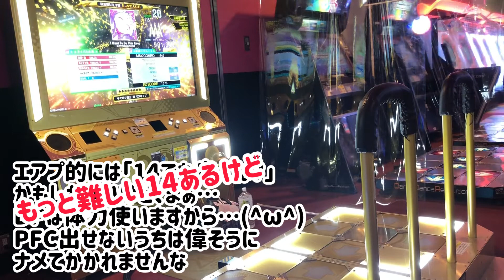【新曲初見シリーズ】I want to do this keep (EDP)【DDR】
Play this song for the first time!

初見スキル皆無女による初見シリーズ🐰

【再生リスト】